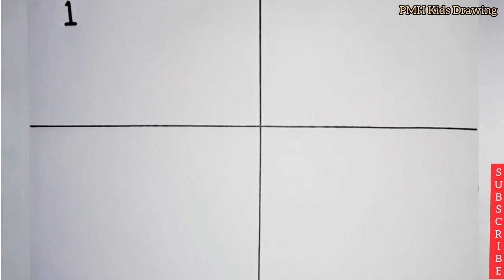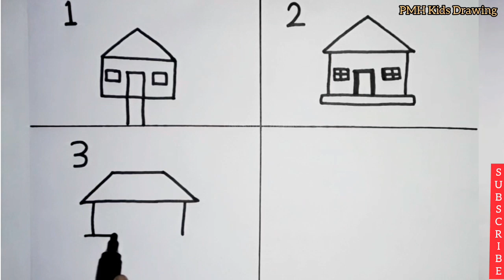Let's Learn 4 Easy House Drawing | How to draw house step by step | for kids